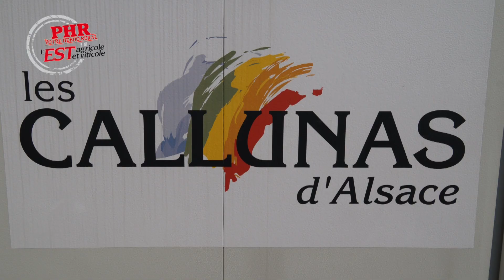Les callunas teintées, une spécialité alsacienne !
Depuis début septembre, la ronde des camions sur le quai d’expédition des Callunas d’Alsace à Bischoffsheim a repris. Cette entreprise, qui compte 6 salariés permanents mais 18 à 20 personnes lissées sur l’année en comptant les saisonniers, produit annuellement près de 3 millions de bruyères.